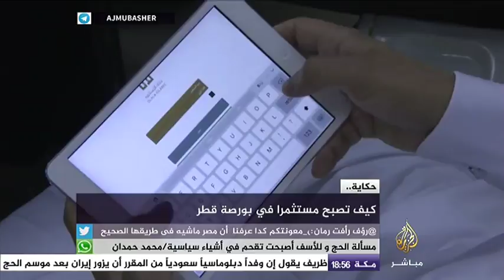كيف تصبح مستثمرا في قطر؟